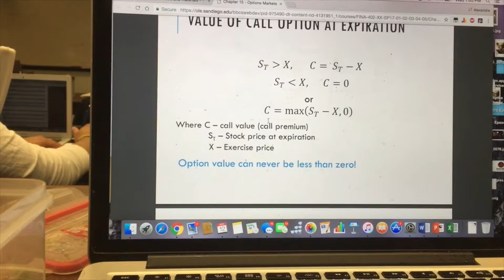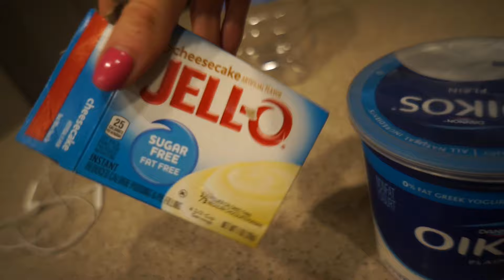Full Day of Eating On A Bulk| My Macros| It Isn't Always Easy|Bikini Booty Ep. 7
Squarebar (@squareorganics): lexifit 20%
fitmark bags (@fitmarkbags): friends15

Proyo Recipe:
-150g 2% greek yogurt (or fat free if you prefer)
-5g pudding mix
-stevia to taste
-add a little water and mix

Cream of Rice Recipe:
-Cream of rice (however much you want)
-80g egg whites
-1/2 scoop protein powder (I use Unico protein always)
-stevia, cinnamon, salt to taste
*cook cream of rice like normal in water
*add egg whites, cinnamon, stevia and salt
*cook for 1-1.5min stirring every 30 secs
*mix protein powder with water until it's a frosting consistency and mix in oats